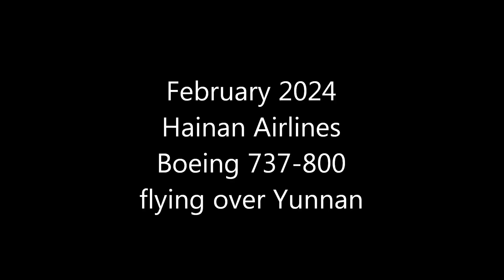Flying over beautiful Chinese scenery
Flying over a beautiful Chinese scenery in Yunnan, Southwest China with Hainan Airlines Boeing 737-800.